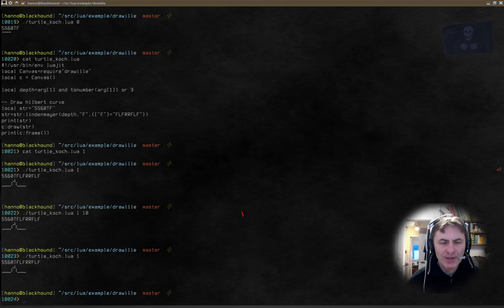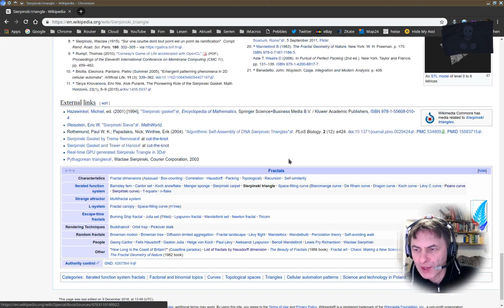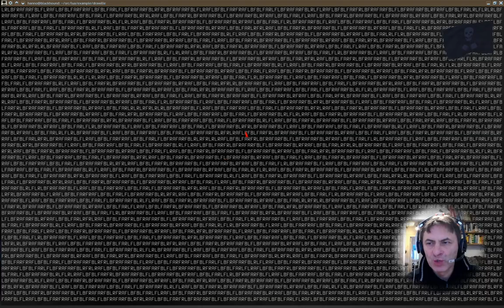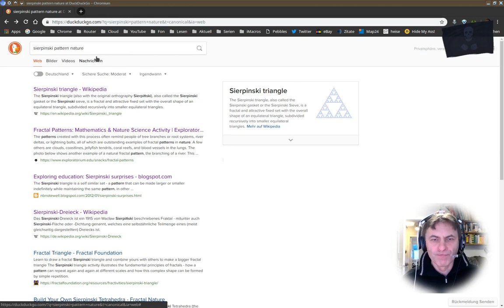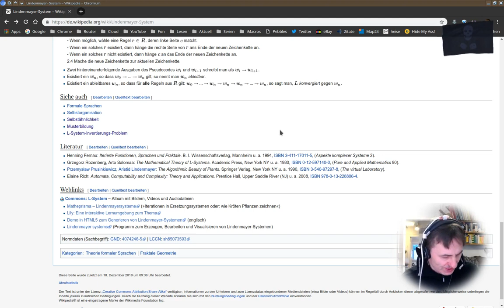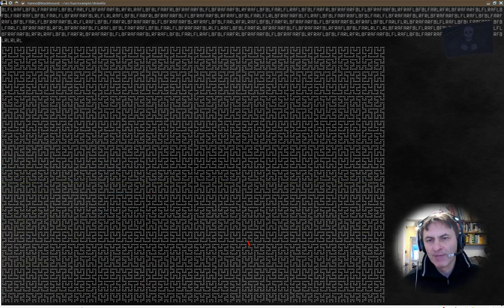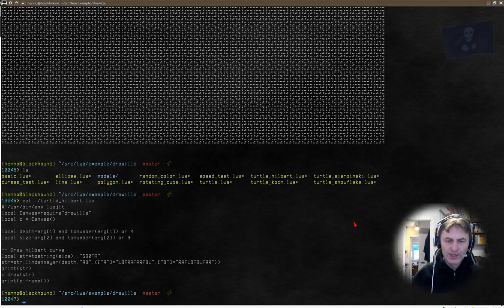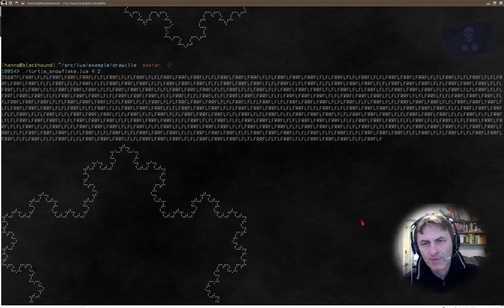Informatik 112: Weihnacht - die Koch'sche Schneeflocke wird zu Frankensteins Monster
Wir erschaffen Leben auf dem Computer lebendige Strukturen. Können sie vielleicht sogar denken? Leben? Sich selbst fortpflanzen? Was verstehen wir von zellularen Systemen?

Kleine Zeichenkettenmanipulationen, sogenannte Lindenmayer-Systeme bilden biologische Mechanismen nach, wir betreiben digitales Crispr. Bilden nach wie sich Kristalle an Kristallen anlagern, sich Muster bilden auf dem Fell von Tieren (Turingpattern), wie Pflanzen wachsen, wie Gene sich fortpflanzen, wie Genetiker mit Genesplicing arbeiten; wir sind am Rande unseres Wissens und jeder der dort hinaus greift in die Dunkelheit, in den Nebel, schafft Wissen und wird zu einem Wissenschaftler.

Selbstähnlichkeit kennen wir aus dem Apfelmännchen und die Grafik hat direkt mit diesen Experimenten zu tun. Sie erreichen diesen Punkt nur auf völlig anderen und bisher wenig verstandenem Weg. Das Verteilen von Blüten an Blumen, Fibonacci-Folgen, der goldene Schnitt. All das ist Teil dieses Komplexes und ich hoffe, dass ich durch diesen kleinen philosophischen Ausflug in die Schönheit dieser Komplexität der Selbstähnlichkeit vermitteln konnte.